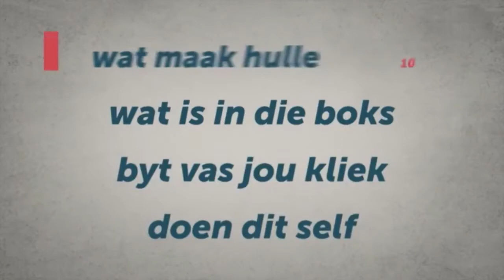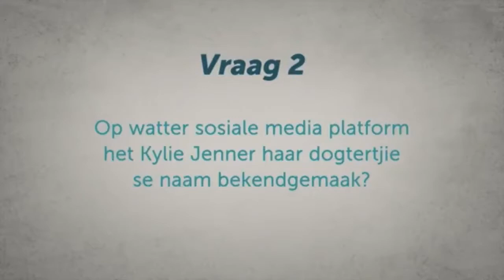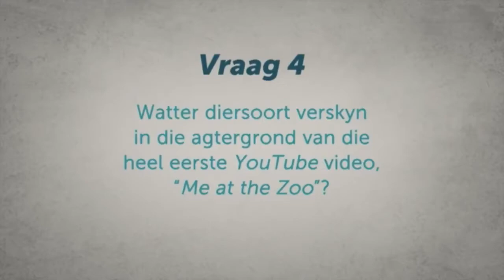Jaco Snyman op WAT MAAK JY? (VIA 147)